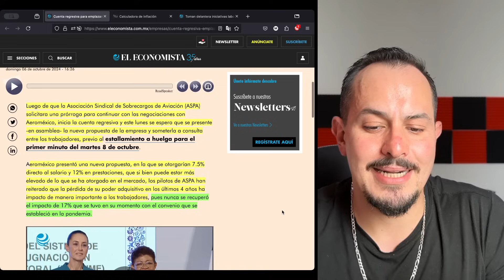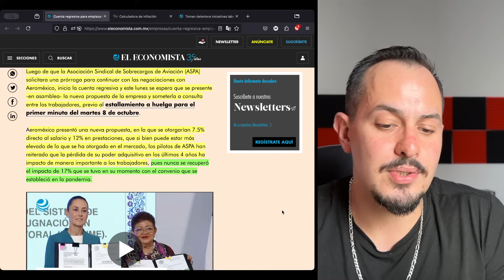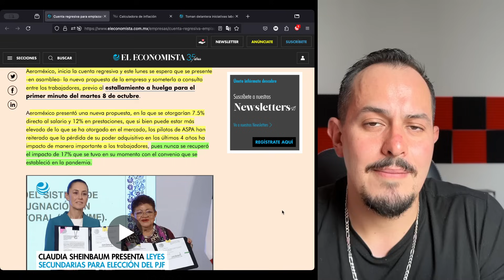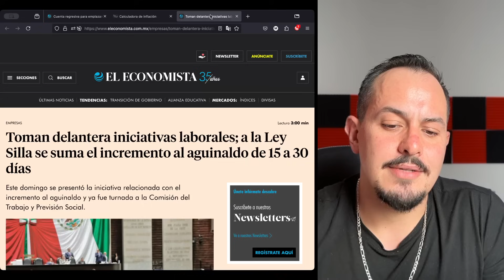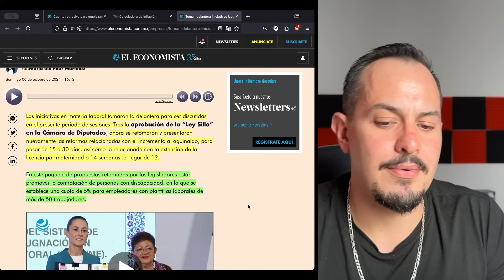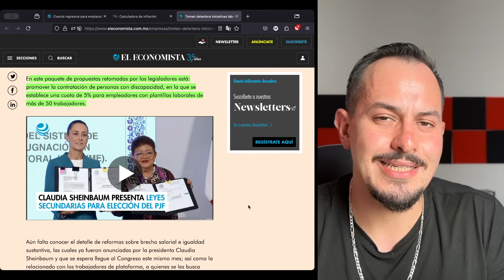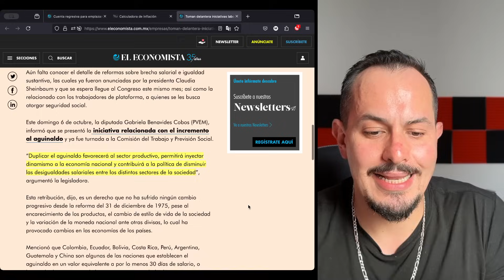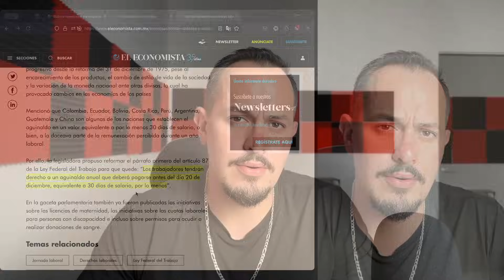¡NO DESCANSAN! DUPLICAR AGUINALDO. NUEVA META DE MORENA